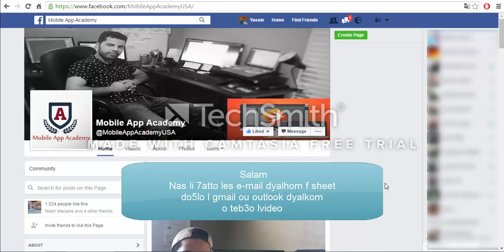how to join our slack channel